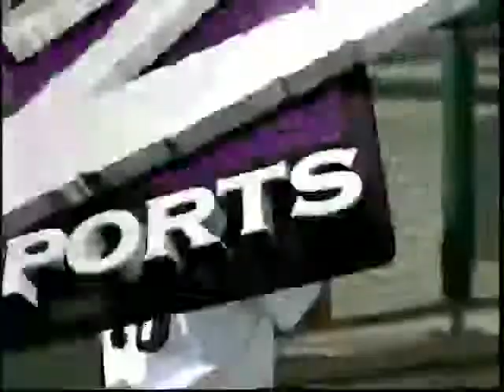Lehigh Valley's Hill plates run with bunt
6/17/14: Lehigh Valley's Koyie Hill hits a sacrifice bunt to score Cody Asche and give the IronPigs a 5-4 lead over Charlotte.